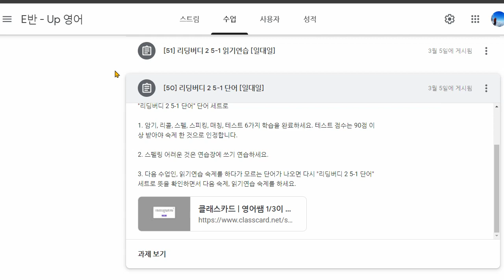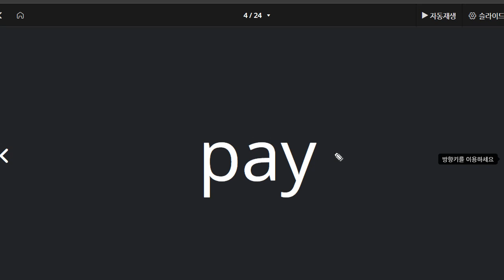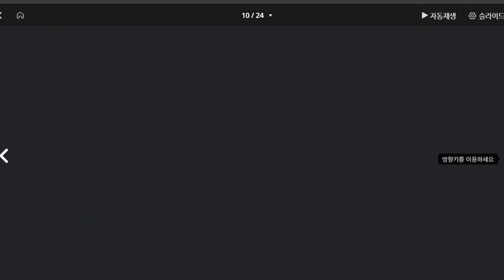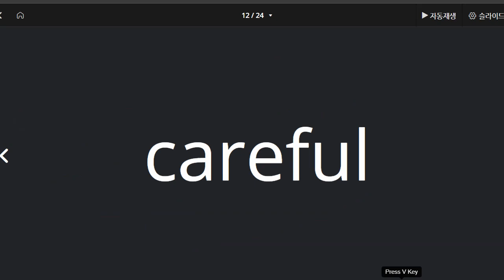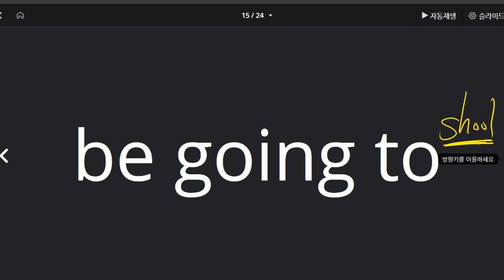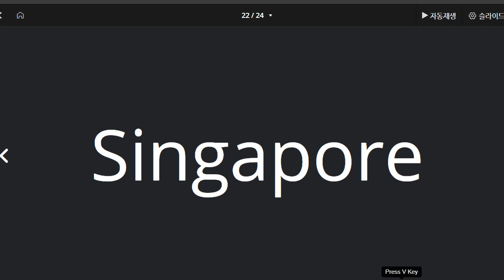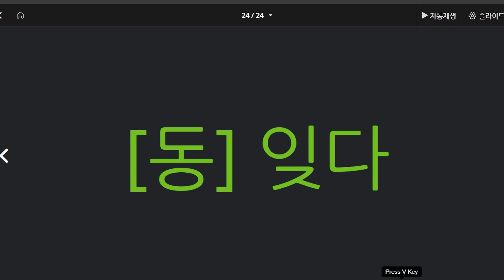권성모 2021 04 23 단어